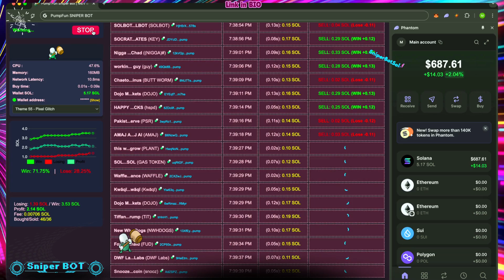Solana MEV Sniper Bot Fast Tutorial | PumpFun Setup with Live Token Snipe Demonstration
In this under-two-minute tutorial, you’ll learn how to quickly configure your Solana MEV sniper bot for PumpFun. From wallet connection to live sniping, this video walks you through the full process for automating your entries into newly launched tokens on Solana.

What You’ll Learn:
 Wallet + RPC Integration
 Simple Filter & Delay Setup
 Real-Time Token Launch Monitoring
 Built for PumpFun Tokens
 Live Snipe Execution
 Fast and Reliable Automation

Timeline (1:59)
00:00 – Sniper bot introduction
00:21 – Wallet and RPC configuration
00:45 – Filter and trigger setup
01:10 – Monitoring token launch
01:35 – Live sniping in action
01:50 – Wrap-up and tips